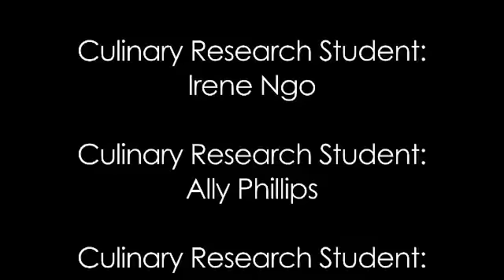Culinary Labs - Leadership Skills & Team Work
The applied research projects led by Winnie Chiu required her to recruit students who were willing and keen enough to withstand the series of formulations, tests, modifications and retests that go along with novel recipe formulations.  As a principle investigator, Chiu also has the ability to direct the diverse range of students needed on this project, while also giving them valuable expertise and training.